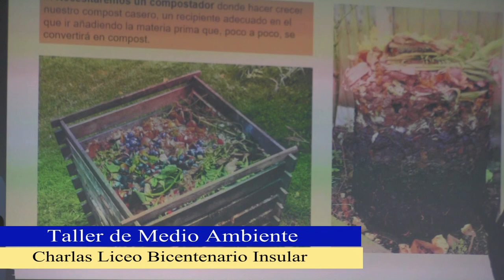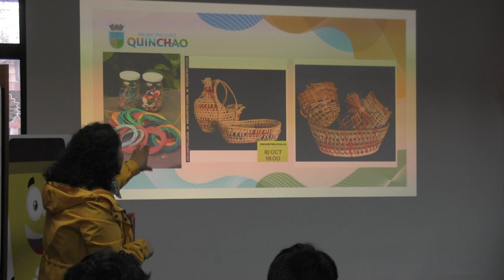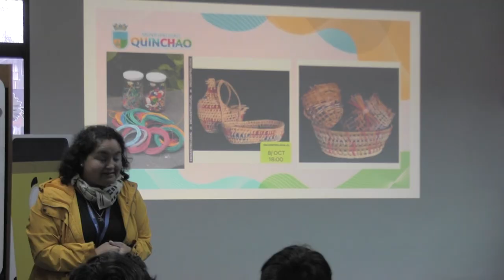Charlas al Taller Medio Ambiente Liceo Bicentenario Insular Achao dos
En esta oportunidad la oficina de Medio Ambiente de la Ilustre Municipalidad de Quinchao representada por la Sra. Lorena Guajardo, realizo una charla de prevención del medio ambiente en el Liceo Bicentenario Insular, participaron estudiantes  de enseñanza media y básica del establecimiento.